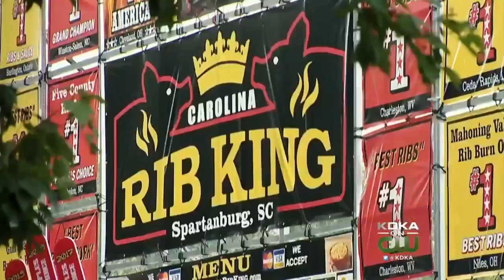Food, Fun & More Food: Hundreds Flock To Rib Fest Downtown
Hundreds could be found at Rib Fest this weekend, enjoying one of the last weekends of the summer; KDKA's Amy Wadas reports.